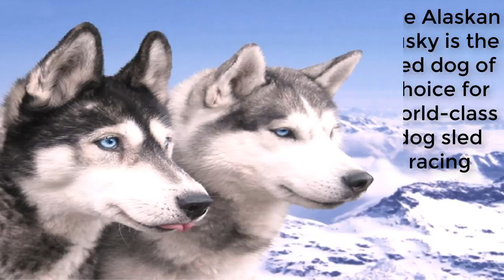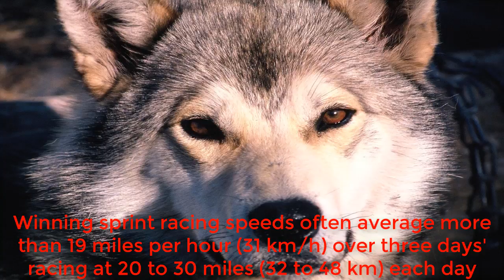Cute Alaskan huskies puppies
Alaskan huskies:
Alaskan huskies are generally gentle, docile and lively dogs, which allow them to suit the needs of a family with children. Warm and friendly, the Alaskan husky interacts well with children, other breeds of dogs as well as random visitors at its owner's house. This is an advantage for families with young children who may have other dogs as well as a constant stream of visitors from time to time. In comparison, other breeds of large dogs such as the German shepherd can be pretty much defensive and react negatively to strangers as well as other breeds of dogs around the house. Given such a situation, it is little wonder why the Alaskan husky makes such a popular choice for a dog amongst dog owners.

Moreover, the Alaskan husky requires minimum upkeep in terms of grooming. Most people believe that the thick coat of the Alaskan husky would mean grooming sessions on a regular basis each week. In reality, this is not true. In general, Alaskan huskies require a minimal amount of maintenance which means you would rarely be required to brush them. However, they shed their coats pretty badly two times per year. During this period, special care and attention must be given, and you would need to brush them on a regular basis. This compares pretty well as compared to other dogs which require regular grooming sessions in order to maintain the upkeep of their coats of fur.